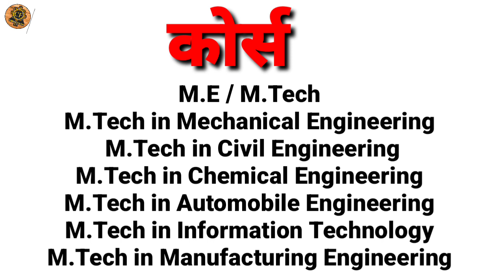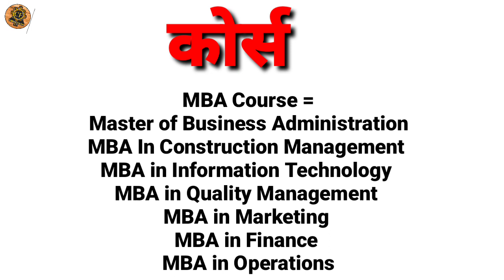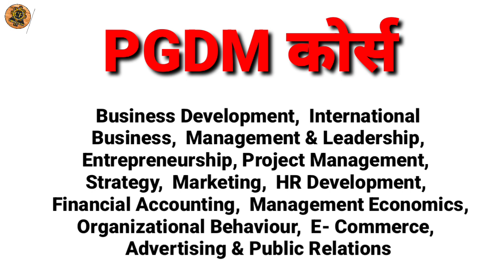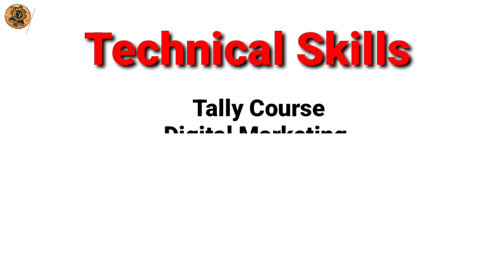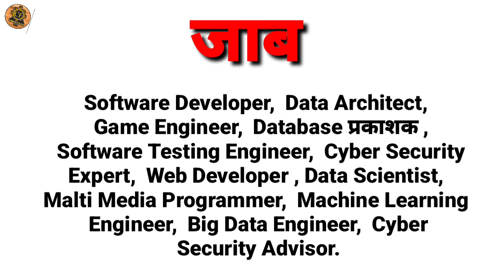B.Tech के बाद क्या करे || Best Career Option After B.Tech || B.Tech के बाद जाब और सैलरी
हैलो,  दोस्तों आज इस वीडियो में हम आपकों बताने वाले है कि B.Tech के बाद क्या करें? B.Tech के कौन सा Jobs मिलता है? पुरी जानकारी हिन्दी में ||

What to do After B.Tech?
B.Tech Ke Baad Kya Kare?
B.Tech Course Details In Hindi?
B.Tech Ke Baad Best Career Option?
B.Tech Ke Baad Kaun Sa Course Kar Sakte Hai?
B.Tech KS Baad Kaun Sa Jobs Kar Sakte Hai?
B.Tech Ke Baad Government Jobs Kaise Kare?
B.Tech Ke Baad Kya Kya Ban Sakte Hai?
B.TechKe Baad Salary Kitni Milti Hai?
Best Career Option After B Tech?